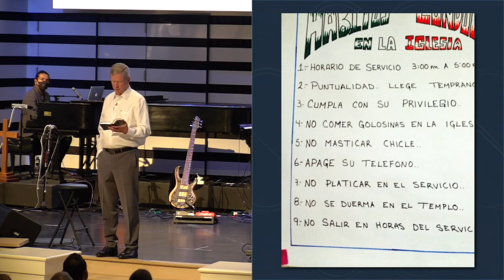Clarity - As for me (and my house), part 1 - Contemporary